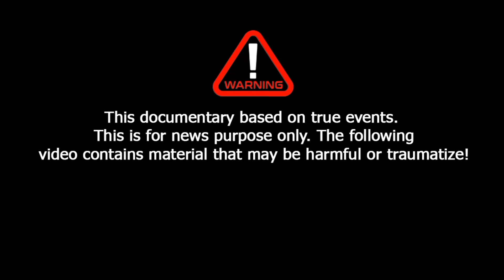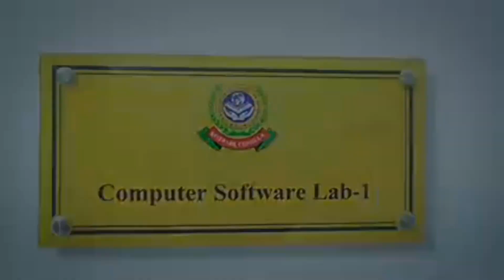গাজার উত্তরাঞ্চল থেকে সরে যাচ্ছেন ফিলিস্তিনিরা, চিরতরে ভিটে-মাটি হারানোর শঙ্কা | News Plus